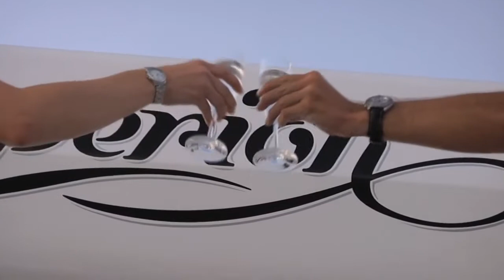SAILING YACHT HYPERION for charter